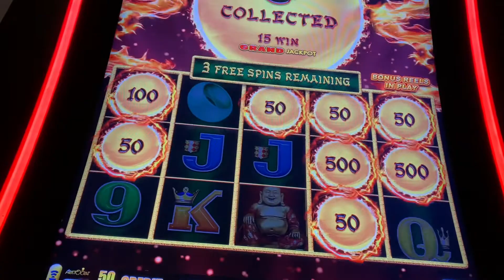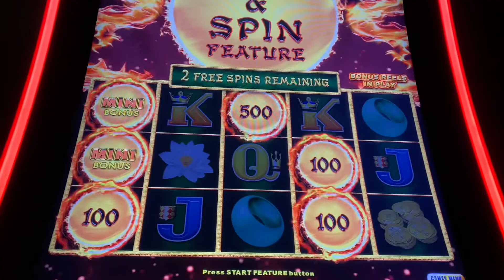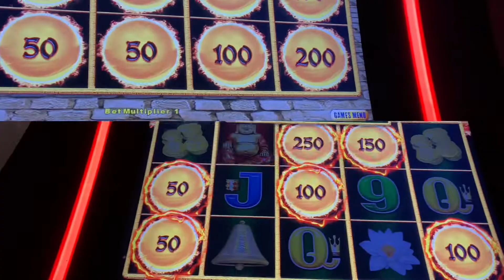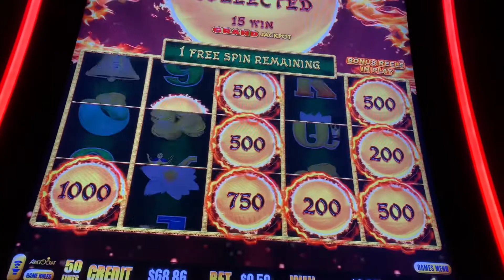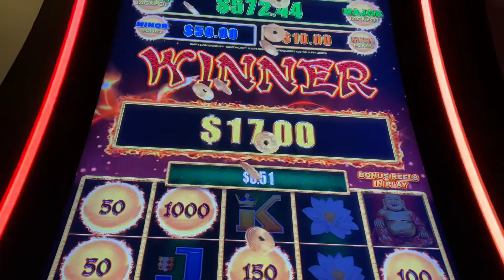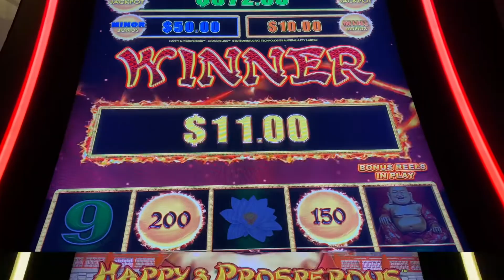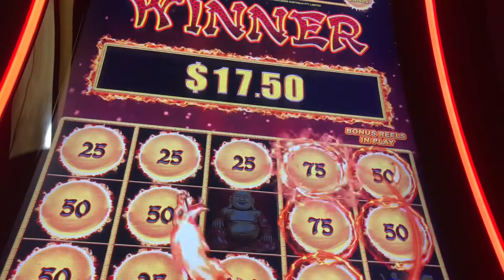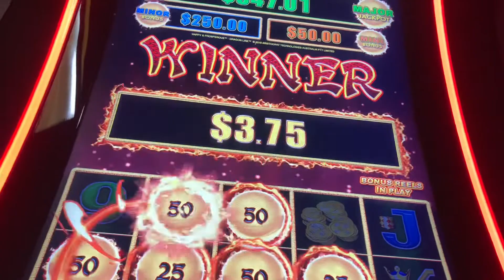HAPPY & PROSPEROUS SLOT MACHINE ⚡️ DRAGON 🐉 LINK 🎰 NICE BONUSES! LOW ROLLIN’ BIG WINNIN'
INSTAGRAM BIZICK

SNAPCHAT BIZICK

BIZICK